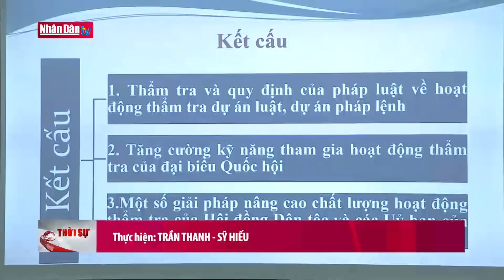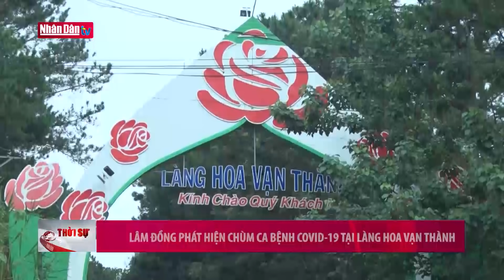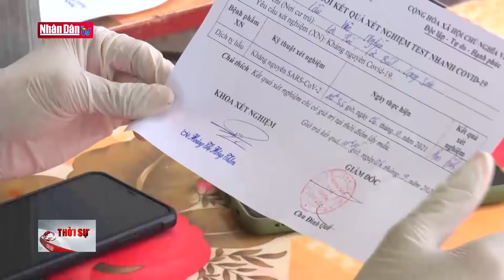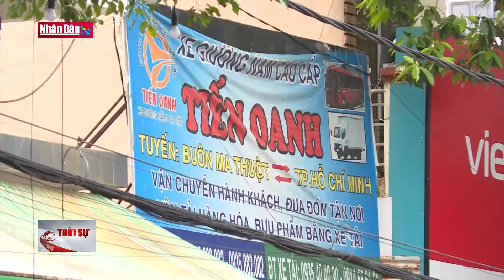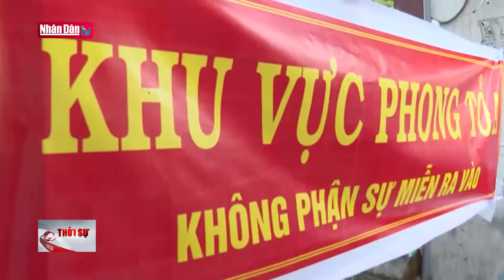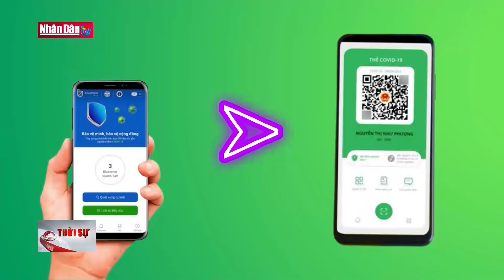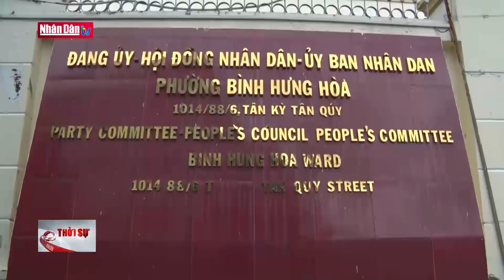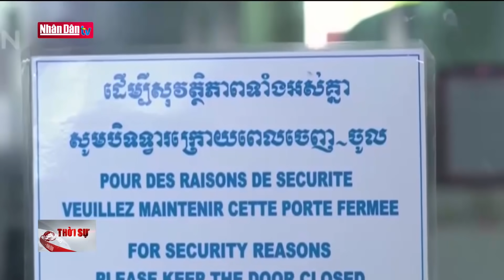Bản tin 11h30 ngày 8-10-2021